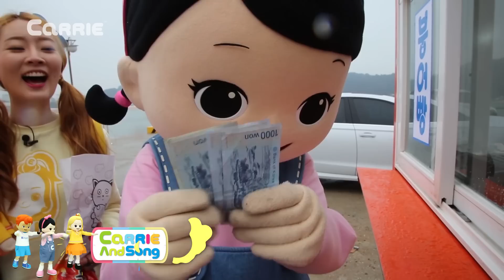[엘리가 간다] 영종도 바다에서 갈매기에게 먹이 주기 체험 | 엘리앤 투어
엘리가 꼬마 캐리 그리고 꼬마 캐빈과 함께 인천 영종도로 놀러갔어요!
바닷가에 있는 휴게소에서 붕어빵이랑 꼬마소라도 먹었어요.
갈매기 친구들에게 새우 과자도 나눠 주는 엘리와 꼬마친구들!
엘리와 꼬마 친구들과 함께 신나는 여행을 떠나볼까요?